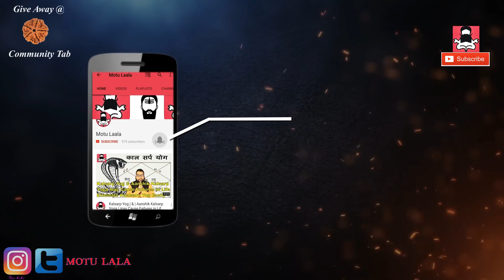Mesh Rashi July | Mesh Rashifal July 2018 | Aries Horoscope | मेष राशि | राशिफल | जुलाई 2018 | २०१८